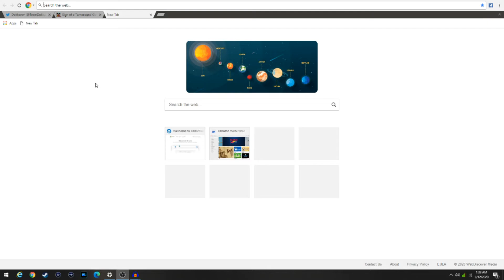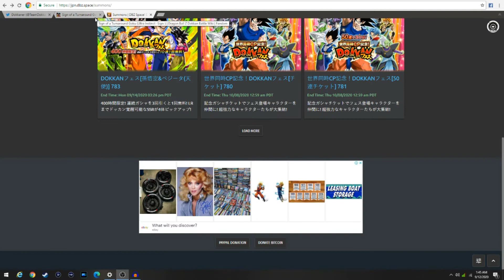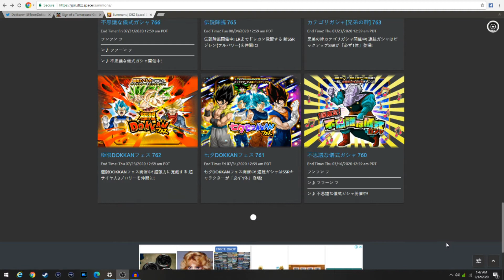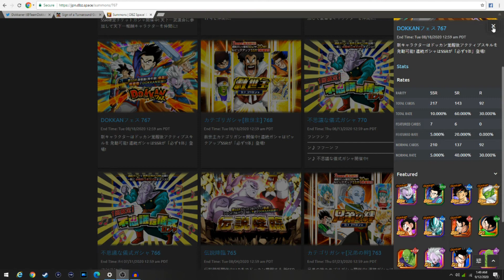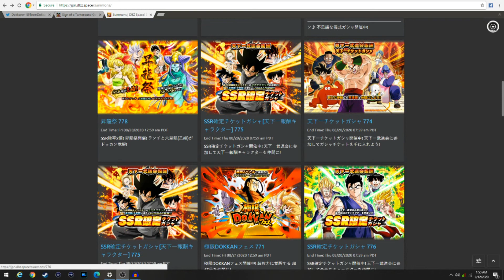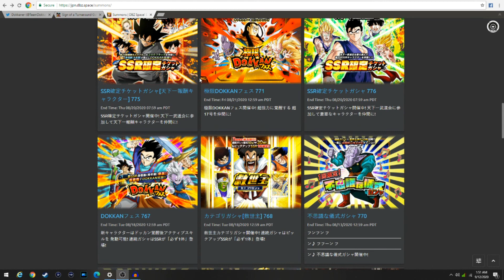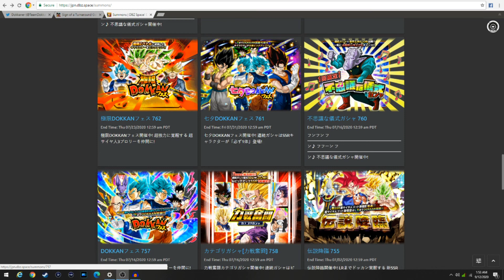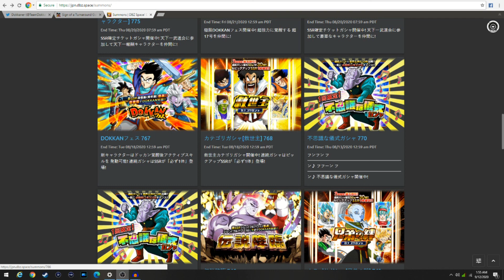What and when should you use your yellow and red coins? | Dokkan Discussion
Dbz Space